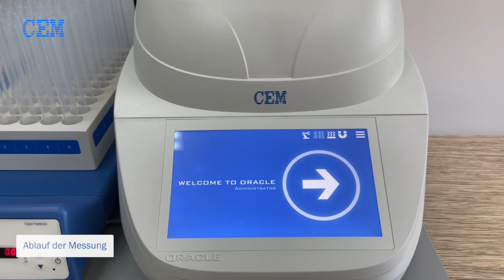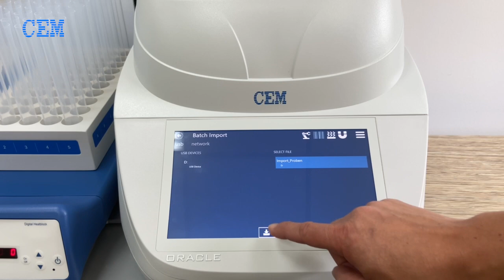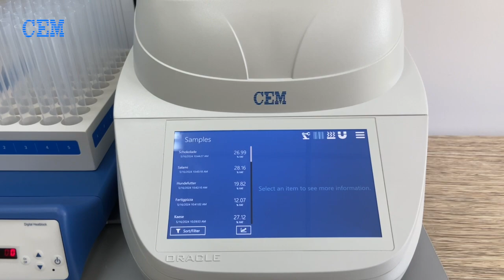Automatisierte Fett Messung im Oracle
Im Oracle können bis zu 100 Proben mit Hilfe eines Roboters auf den Fettgehalt vermessen werden. Der moderne Roboter holt eine Probe nach der anderen aus dem Heizblock und überführt sie ins Oracle NMR-Modul. Dort findet dann binnen 30 s ganz universell ohne Kalibration und ohne Störung die universelle Fettmessung statt.